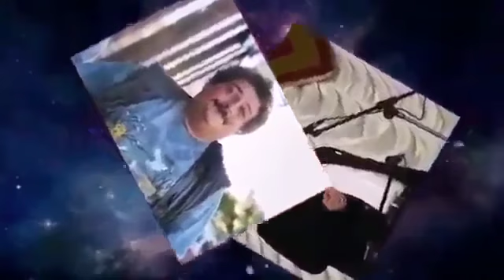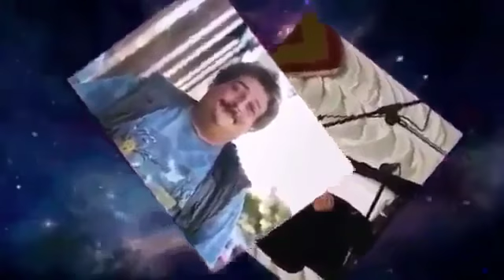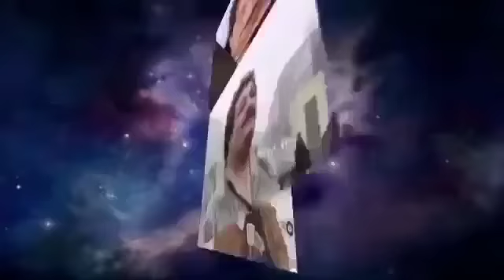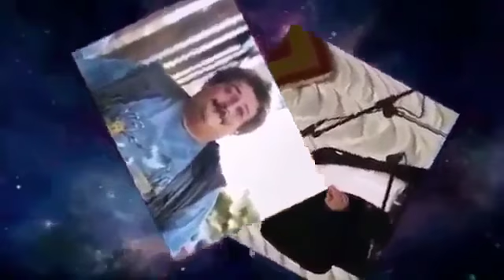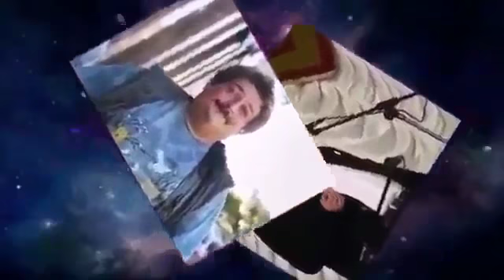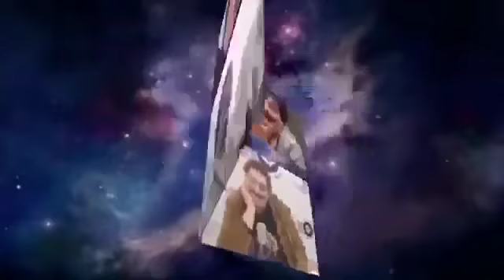Дмитрий Быков - Один (23.06.2017)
Защитите себя! Анонимная мобильная связь (международная симка) по тарифам местных операторов Дмитрий Быков - Один (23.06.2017)